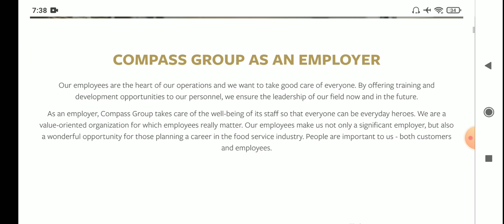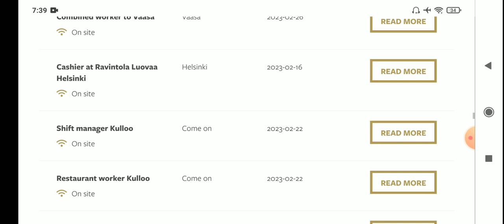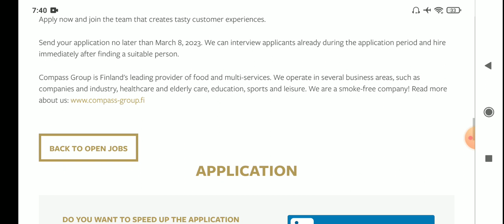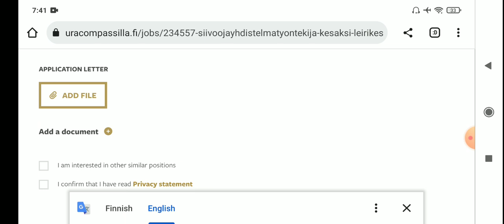move to Finland in 30 days l Finland sponsorship Jobs l job in Finland ll high demand job in Finland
To find more details on job opportunities in Finland, you can check out various job search websites such as Indeed.fi, Monster.fi, or LinkedIn. Additionally, you can explore job openings posted on the official websites of companies operating in Finland. It is also recommended to contact recruitment agencies in Finland that specialize in your field of work and provide guidance and assistance throughout the job application process. Moreover, the Finnish government provides various resources for job seekers, such as the TE-services portal, which offers job listings, career advice, and guidance on applying for jobs in Finland.